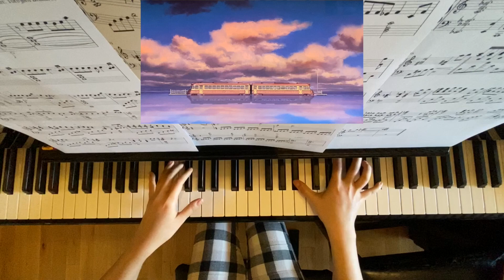One summer's day from Spirited away. Piano version by Nuka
Do you guys like Miyazaki films? The music is even greater, right? Joe Hisaishi-RESPECT!!!

Filmed by iPhone11 Pro

Yamaha B2